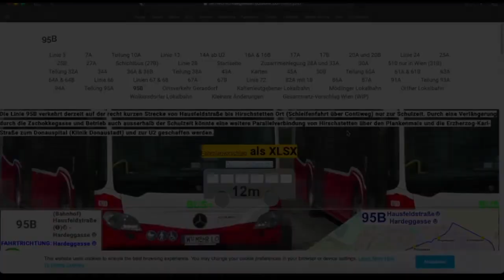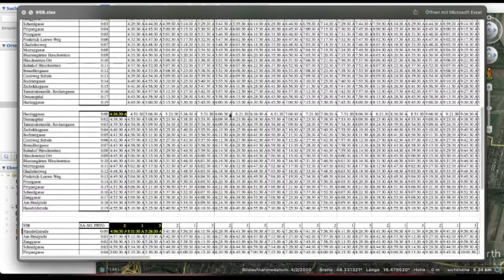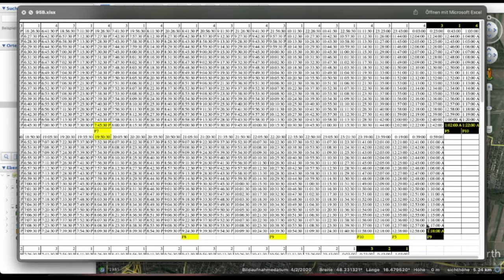[DE]: ÖPNV Vorschlag Wien: Donaustadt - 95B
Video in DEUTSCH.

In diesem Vorschlags-Video:
Vorschläge zur Umlegung und Verlängerung der Linie 95B.